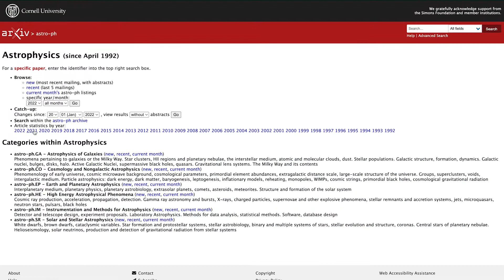I vantaggi delle pubblicazioni Open Access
Scopriamo di più sulle potenzialità delle pubblicazioni openaccess offerte da ArXiv insieme a Frank Timmes editore della AAS American Astronomical Society e a Steinn Sigurdsson direttore scientifico di ArXiv.

Servizio di Rossella Spiga, montaggio e traduzione di Laura Leonardi.